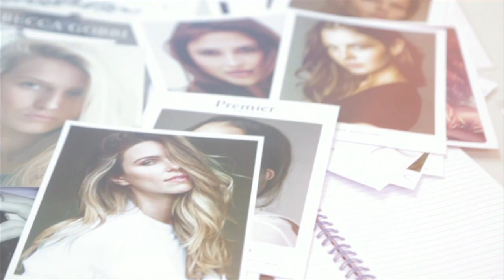Casting auditions for the ALCATEL ONETOUCH Fashion Theatre, in association with Capital FM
The Clothes Show has searched for the best of the best in this year's casting auditions. Have a look at the talent for yourself!

Some of the biggest names in the fashion industry, TV and radio are joining The Clothes Show this year. The iconic ALCATEL ONETOUCH Fashion Theatre will feature international models and will be hosted by Rick Edwards, Jamie Laing and BBC Radio 1 presenters Gemma Cairney and Alice Levine with performances from Charli XCX, Ella Eyre and Rae Morris!

Follow @ClothesShow for the latest news on celebrities and presenters at The Clothes Show this year. There's still more to be announced!